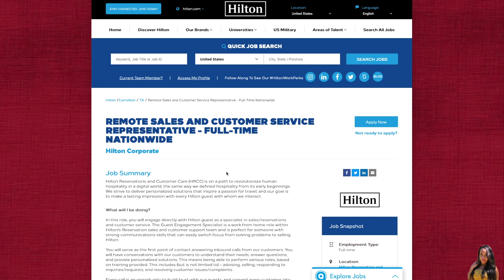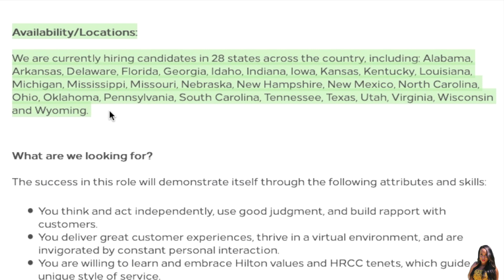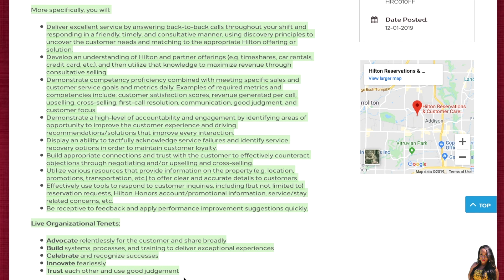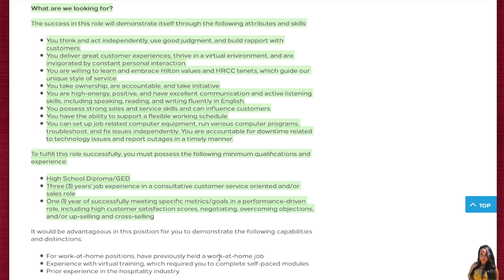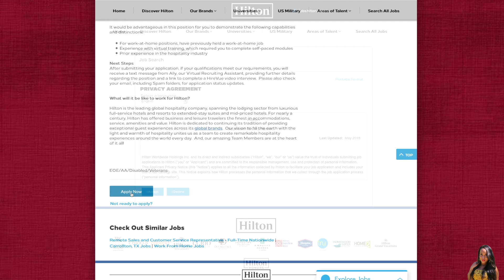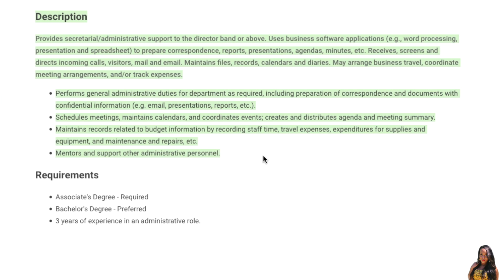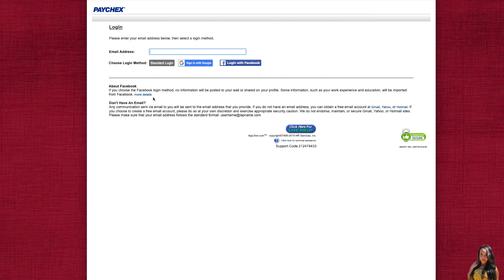2 Work From Home Jobs Available Today! 12-7-19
📌LINKS TO JOBS📌 *if you click the links and it no longer goes to the jobs, they have received enough applicants ⬇️

Flexible Work From Home Jobs

❗️SIDE HUSTLES❗️

My Favorite Survey Site!

New Legit Survey Sites!

Delivery Jobs
Instacart Shopper (US)